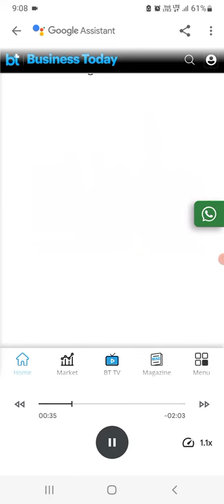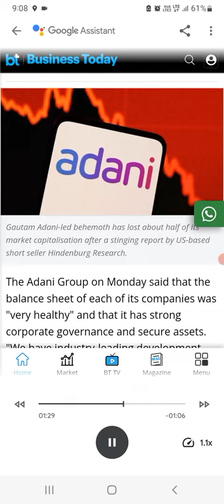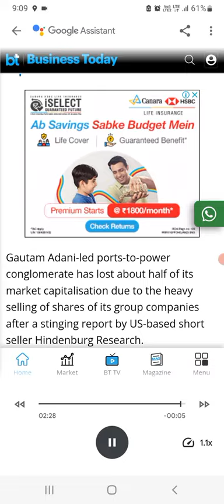adani power share news Adani enterprises share news adani group